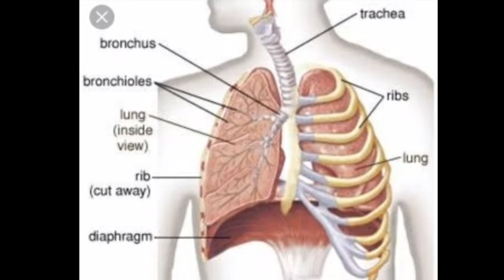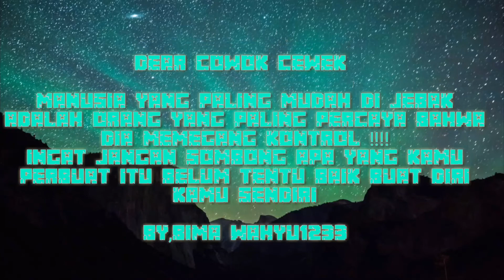Pertanyaan masa kecil part 3 : kok bisa cegukan!!!!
Cegukan umum di seluruh Dunia,cegukan sejak lahir juga ada,tapi pernah ngak kamu mikir pas kecil kok bisa ya cegukan kayak gimana proses nya hahahaha Iya kan! Terus Dari besar juga Kamu belum paham apa itu cegukan gimana prosesnya ??? Yuk simak penjelasan berikut ini 🍃🍃🍃🍃🍃🍃🍃🍃🍃🍃